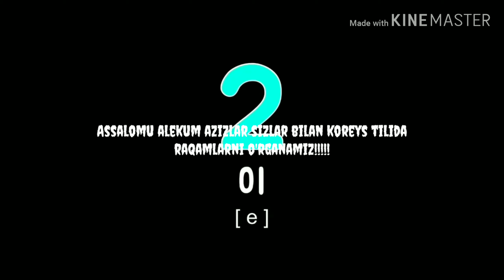Koreys tili //raqamlarni o'rganamiz!!!